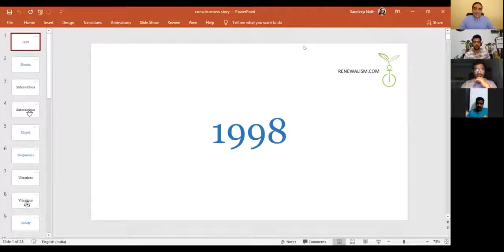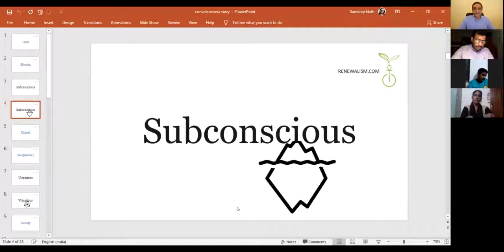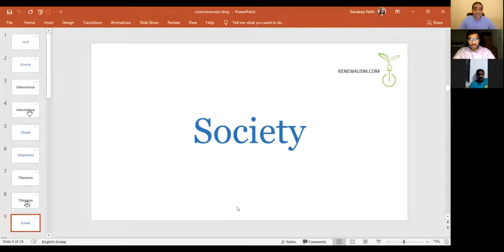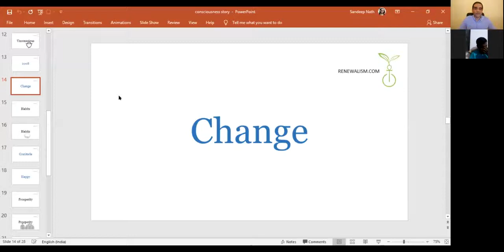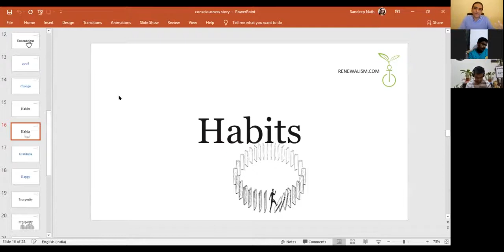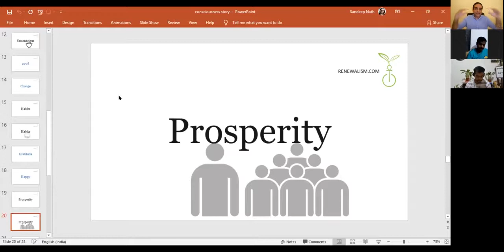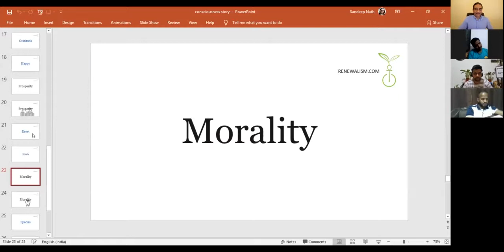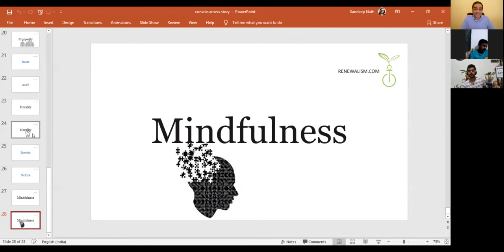SIT BACK, RELAX, AND ENJOY THE STORY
Last night I spoke on RENEWAL of Human Consciousness for Empowerment Talks and for the first time revealed the story that relates RENEWAL to lay people like you, me and Shekhar. Enjoy it :-)